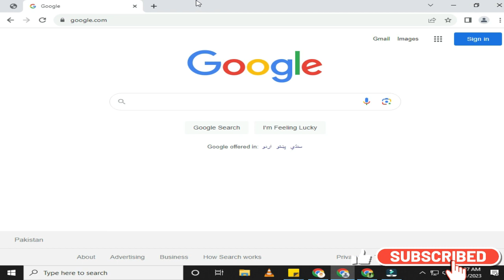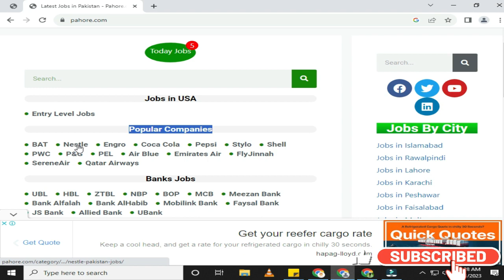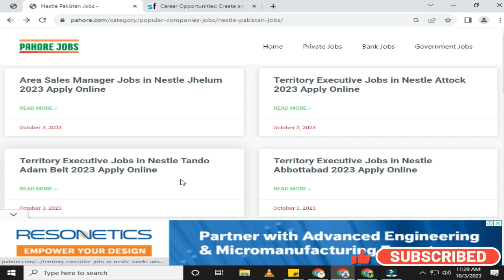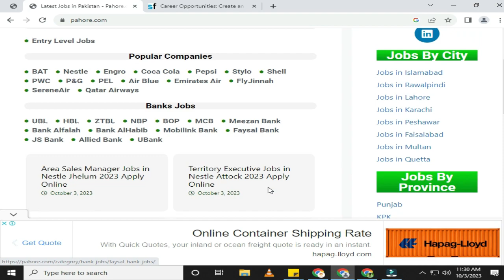Job in Nestle Pakistan 2023 Apply Online | Nestle Company New Jobs | Nestle Careers | Pahore Jobs